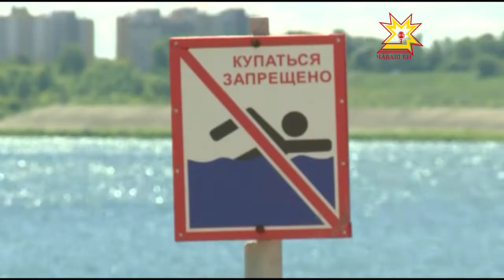Шыв хĕрринчи кану хăрушсăр ирттĕр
Шыв тимсĕрлĕхе каçармасть. Çулталăк пуçланнăрнпа  республикăра 50 ытла çын путса вилнĕ. Синкер пулăмсем ытларах чухне юраман вырăнта шыва кĕнипе çыхăннă. Çавăнпа та асăрханулăх пирки манмалла мар. Республикăри чрезвычайлă лару-тăру ĕçченĕсем ятарлă рейда тухрĕç. Шупашкарти пляжсене пăхса çаврăнчĕç.